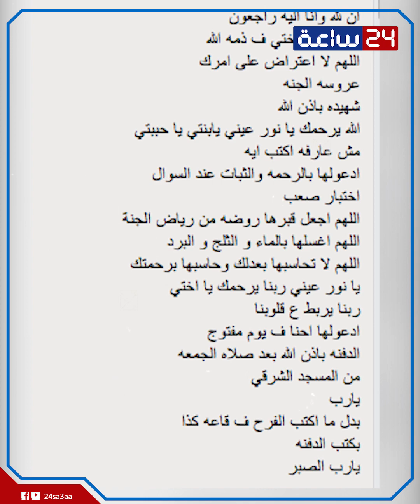وقت عزاها كان هو وقت فرحها!..حكاية حزينة عن العروسة إشراق بلال اللي رحلت عن الحياة قبل أيام من فرحها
هتكوني عروسة الجنة يا حبيبتي.. إشراق رحلت قبل أيام من فرحها وبدل ما أكتب معاد زفتها بكتبلكم معاد دفنها.. ده اللي كتبته إيناس بلال أخت الفتاة إشراق اللي فارقت الدنيا قبل أيام من دخولها عش الزوجية.. وأهلها وصحابها وبلدها في حالة حزن كبيرة بسبب اللي حصل.